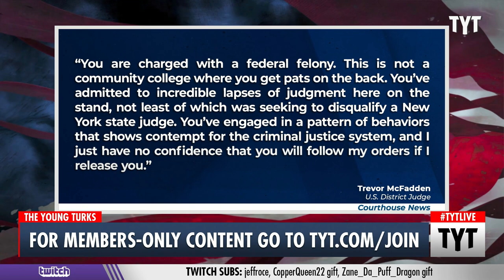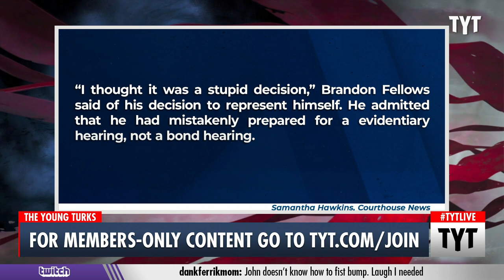Capitol Rioter Reps Self In Court, Immediately Regrets Decision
This capitol rioter accidentally admitted to two more felonies in court. Ana Kasparian and John Iadarola discuss on The Young Turks.

"A Capitol rioter who allegedly smoked weed in a senator’s office on Jan. 6 decided to represent himself in court on Tuesday—and it went exactly as badly as could have been expected. Washington, D.C. news network WUSA reports that the wild hearing opened with a judge advising Brandon Fellows against representing himself, but he ignored that warning and went on to bolster the case against him by admitting to two new felonies. “Most people do not do this,” U.S. District Judge Trevor McFadden reportedly told Fellows. “I do not think this is a good idea… but I’m going to allow you to take the stand, if you wish.” Assistant U.S. Attorney Mona Furst reportedly got Fellows to admit that he gained access to the Capitol through a broken window, and that he tried to get a previous judge removed from the case using the judge’s wife’s contact information. At the end of the hearing, McFadden ordered Fellows back into custody and told him: “You’ve admitted to incredible lapses of judgment here on the stand, not least of which was seeking to disqualify a New York state judge.”*

211013__TB04Jan